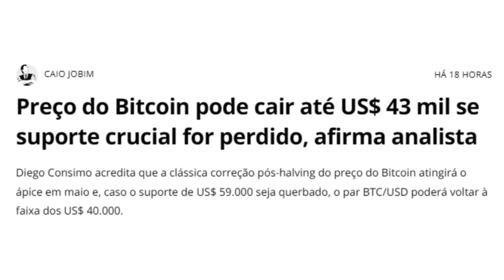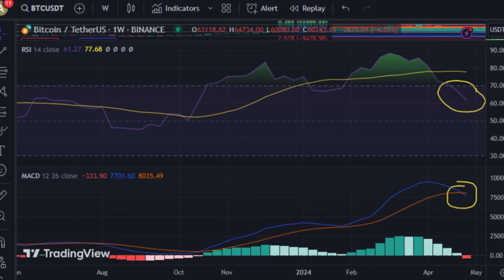COMO SE PROTEGER DAS QUEDAS NO MERCADO DE CRIPTOMOEDAS - BITCOIN PODE CAIR PARA U$43 MIL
No vídeo de hoje vamos falar sobre como se proteger das quedas no mercado cripto. Aprenda tudo sobre o mercado de criptomoedas, aonde como comprar, como vender, fazer trade, gerar renda passiva com farms, pools e staking. Conheça a plataforma INVESTIDOR COMPLETO

Me siga no Instagram: AdenilsonAlves_oficial